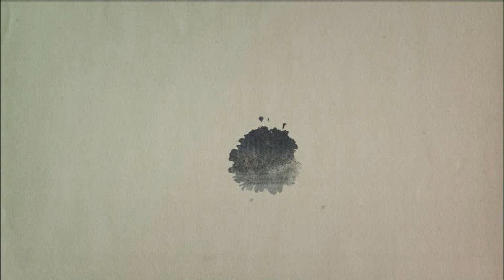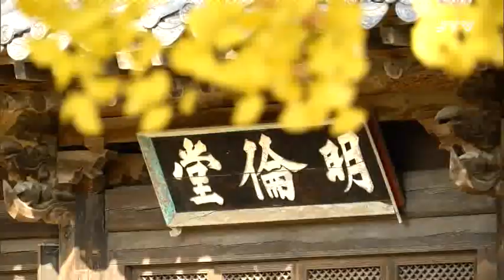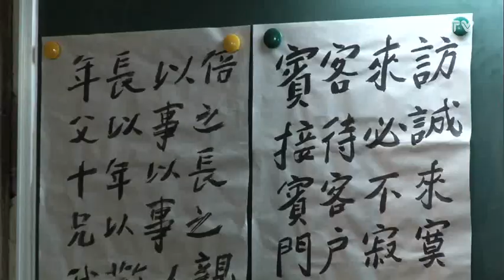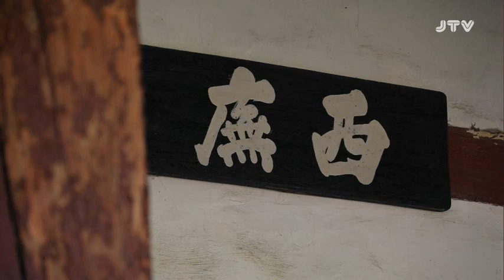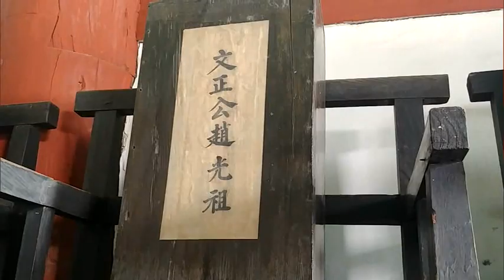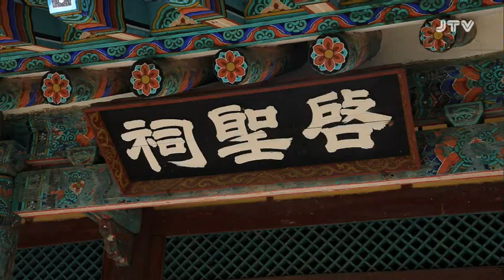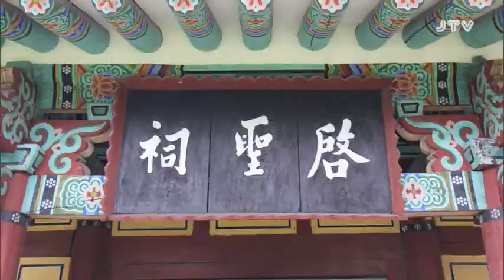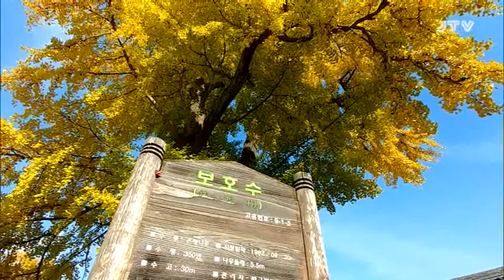[전북의 발견] 전주향교이야기 2018.11.8